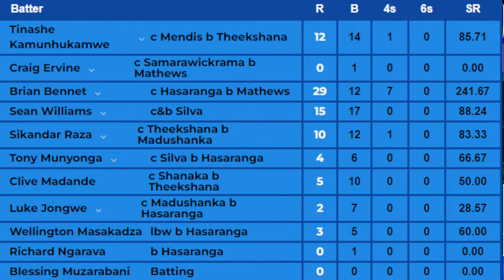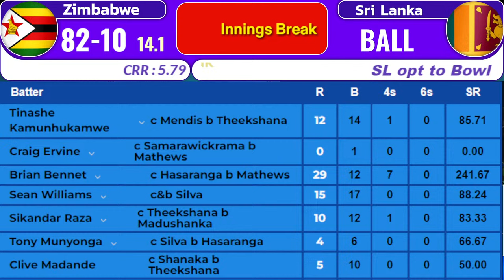Sri Lanka vs Zimbabwe, 3rd T20 - Colombo | SL vs ZIM 3rd T20 Live today | Live Score & Commentary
Live: Sri Lanka vs Zimbabwe 3rd T20 Match Live Score & Commentary | Live Cricket Today SL vs ZIM

Zimbabwe Playing XI: Craig Ervine, Tinashe Kamunhukamwe, Brian Bennet, Sikandar Raza (c), Ryan Burl, Sean Williams, Luke Jongwe, Clive Madande (wk), Wellington Masakadza, Blessing Muzarabani, Richard Ngarava

Sri Lanka Playing XI: Pathum Nissanka, Kusal Mendis (wk), Kusal Perera, Sadeera Samarawickrama, Charith Asalanka (vc), Angelo Mathews, Wanindu Hasaranga (c), Dasun Shanaka, Dushmantha Chameera, Maheesh Theekshana, Dilshan Madushanka

Preview: Sri Lanka and Zimbabwe will face off in the third and final T20I of a three-match series, on Thursday (January 18) in Colombo.

The opening T20I belonged to Sri Lanka, who sealed a last-ball thriller to take an early lead in the series. Zimbabwe bounced back in the second T20I and dragged the series to the decider.

Asked to bat first in the second T20I at the mentioned venue, hosts Sri Lanka, who were 27/4 at one stage, rode fifties from Charith Asalanka and Angelo Mathews to post a challenging 173/6 in their full quota of 20 overs. For Zimbabwe, Blessing Muzarabani and Luke Jongwe grabbed two scalps each. In response, Craig Ervine led the chase with a solid half-century, but he didn’t receive the required support from other batters. Once Ervine fell in the 17th over, it looked like Zimbabwe, who still needed 42 more to draw level, would fall short. With 20 required off the final over, Jongwe and Clive Madande held their nerve and helped the visitors get over the line with a ball remaining.

The series decider promises to be a cracker. A ‘complete team display’  may not be a cliche for both teams when they take the field on Thursday.

Sri Lanka vs Zimbabwe Live Score
Sri Lanka vs Zimbabwe live match today
live India vs Afghanistan
today live cricket match
live score ind vs sa
3rd t20 match sl vs zim
dream 11 prediction
live score and commentary
aaj ka live match
Afghanistan vs india live
live cricket
cricket live
india tour of Afghanistan 2023
cric sports
crictalks
virat kolhi
ms dhoni
team india